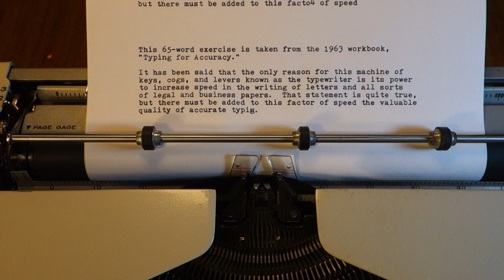JC Penney Concord 12 electric portable typewriter at work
Smith-Corona made variants of its workhorse mid-60s electric portable, the Coronet, with custom bodywork for sale by some of the big catalog retailers of the day. One of the best of these machines was the Concord 12, with the substantial cast-aluminum shell you see here.